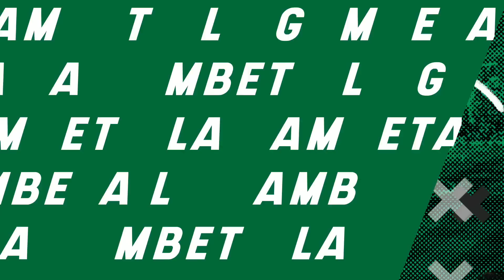Los 11 defensas MÁS CAROS de la Liga MX ¡El #4 VIVE UN TERRIBLE MOMENTO!